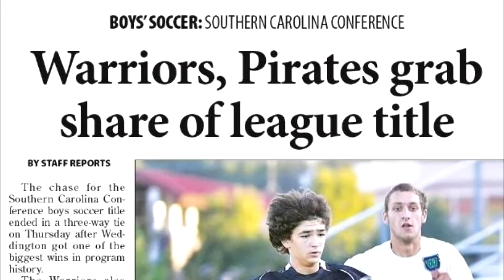2012-2013 PR Soccer Slideshow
Special thanks to Mrs. Hawes for the great photography
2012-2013 Porter Ridge Soccer - Conference Champions